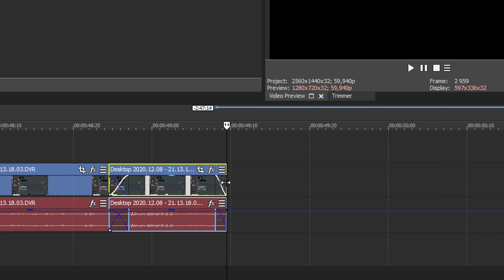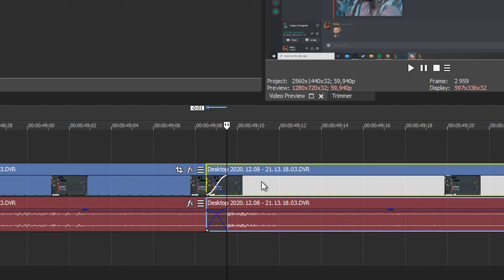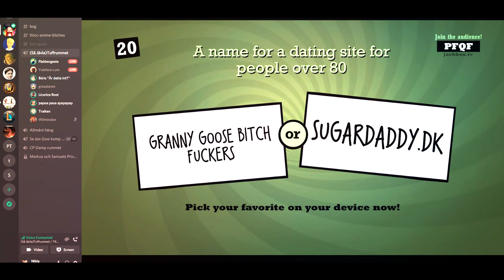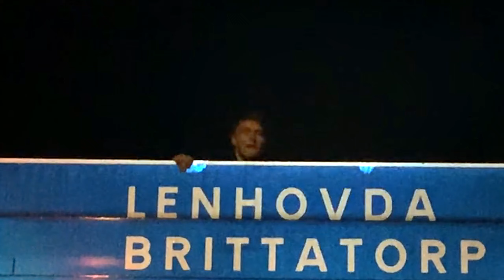"Livet som TKungare" - Lil Nibble (OFFICIAL VIDEO)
ah pondus ah pondus ringd ing ding ding